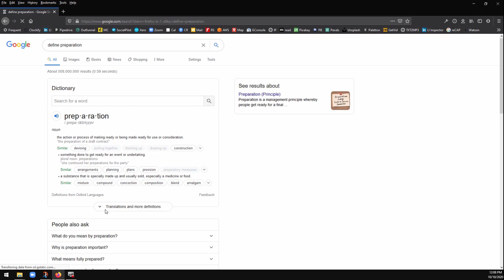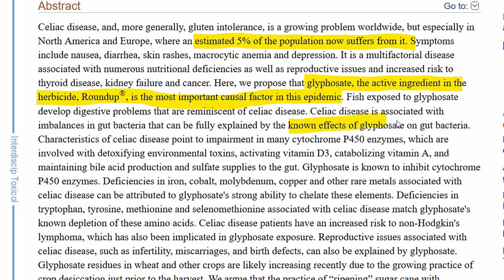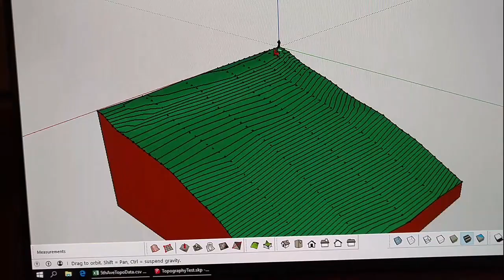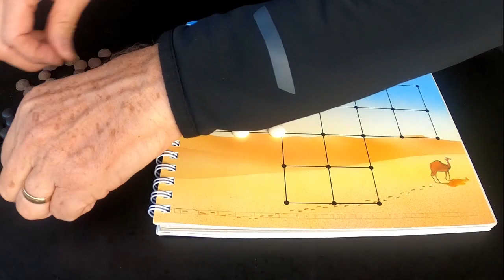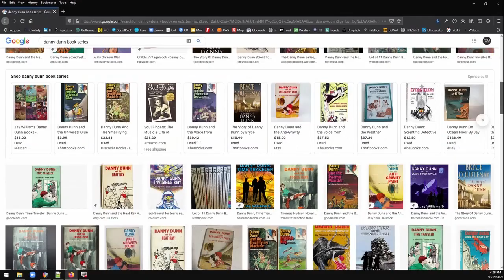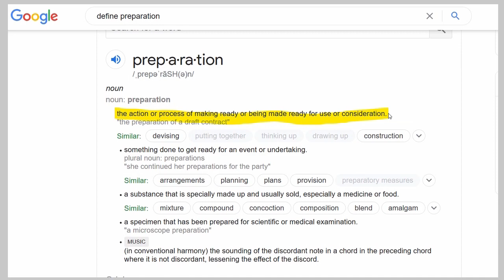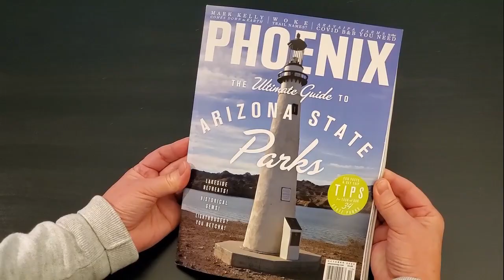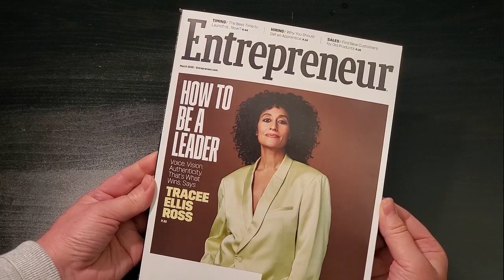SCOTOMAVILLE: 02.05 Preparation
Some people 'fake-it' trying to 'make-it'. That often doesn't work out well. Acting 'as-if' however turns out to be a fabulous discipline for both the short-term and the long game.

In this episode Daniel and Angelina demonstrate how they are coping, pivoting with multiple strategies to overcome stalled bureaucracy and the challenge of a slow economy during the pandemic.

Learn by watching and mimicking their commitment and hard work to grow the best of your challenges into opportunities. You can ask questions and meet the Authors at: